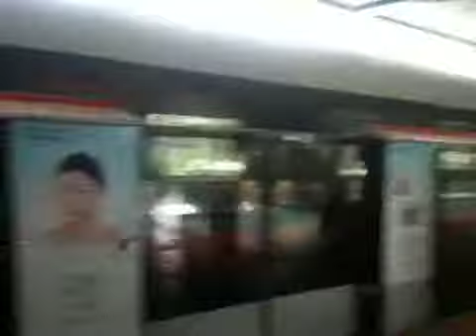SMRT NSL C751B 319/320 arriving Choa Chu Kang (→ Ang Mo Kio)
Arriving Choa Chu Kang, bound for Ang Mo Kio.

UPDATE: This train has since been decommissioned and scrapped. This was the good time on NSL, before being permanently removed from service in July 2022. Only car 3320 has been repurposed and donated to the ITE College West Rail Engineering Hub. The rest of the consist has been scrapped in March 2023.